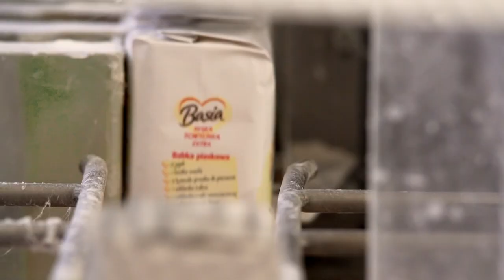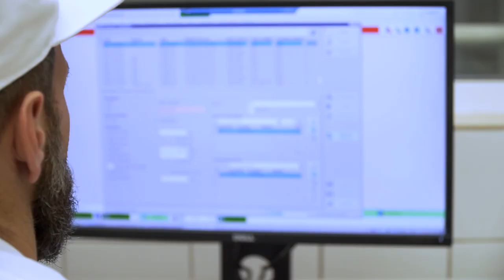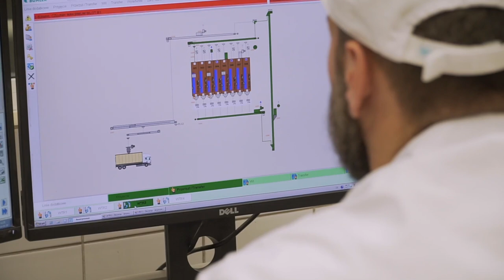Introducing the GoodMills Group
The GoodMills Group GmbH is a holding company, managing seven country organizations with in total, twenty-five flour mills. It is the leading milling company in Europe, processing 2.9 million tons of grain. The holding company is based in Vienna, Austria, having its local Austrian subsidiary in nearby Schwechat. Further subsidiaries are located in Germany, Poland, Czech Republic, Hungary, Romania and Bulgaria.

Our vision is to make a significant contribution to the nourishment of Central and Eastern Europe – sustainable, valuable and economically successful.

We want to provide the highest standards of quality and expertise for the milling industry. We are opened to innovations that provide our business partners and end-consumers products of the highest quality, in line with the evolution of the daily life.

This makes us the first choice for our customers, employees and other stakeholders.